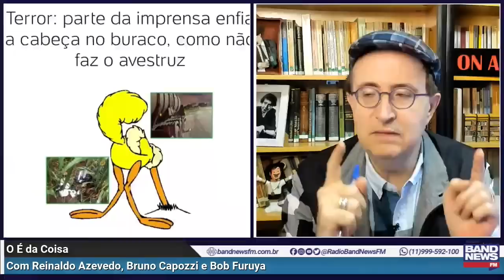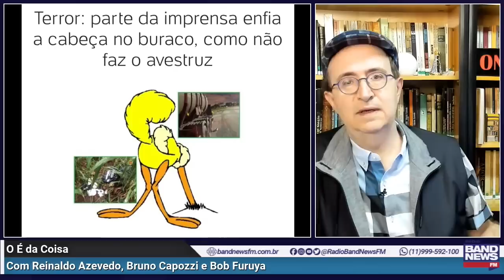Reinaldo: Quem são os reais responsáveis pelos atos terroristas?